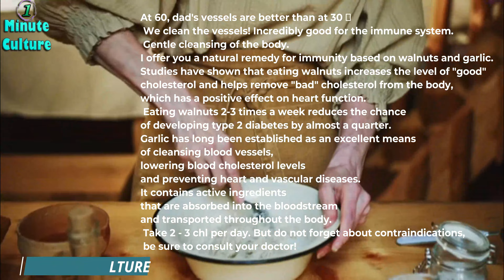At 60, dad's vessels are better than at 30 ❗️ We clean the vessels! Incredible for immunity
At 60, dad's vessels are better than at 30 ❗️ We clean the vessels! Incredibly good for the immune system. Gentle cleansing of the body. I offer you a natural remedy for immunity based on walnuts and garlic. Studies have shown that eating walnuts increases the level of "good" cholesterol and helps remove "bad" cholesterol from the body, which has a positive effect on heart function. Eating walnuts 2-3 times a week reduces the chance of developing type 2 diabetes by almost a quarter. Garlic has long been established as an excellent means of cleansing blood vessels, lowering blood cholesterol levels and preventing heart and vascular diseases. It contains active ingredients that are absorbed into the bloodstream and transported throughout the body.
 Take 2 - 3 chl per day. But do not forget about contraindications, be sure to consult your doctor!

Ingredients:
 100 grams of walnuts
 1 garlic
 3 tbsp honey
 1/2 lemon juice
 3 tbsp olive oil